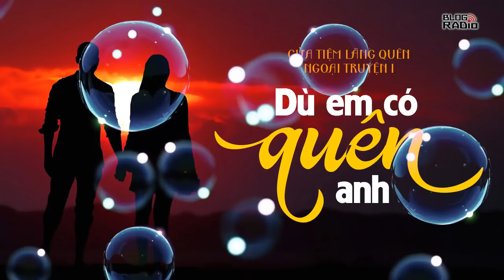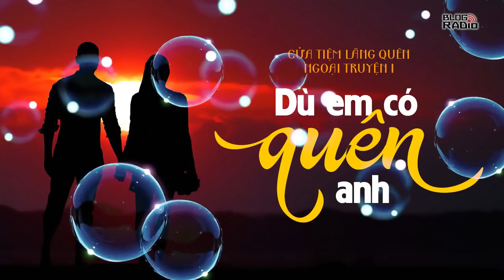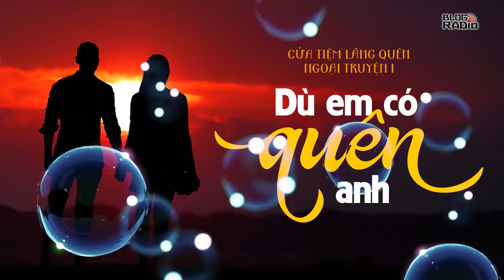Blog Radio 668: Dù em có quên anh | Cửa Tiệm Lãng Quên – Ngoại truyện 1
- Chúng ta kết hôn đi!
Tôi giật mình, chiếc thìa trên tay rơi xuống đất kêu leng keng. Hải nhìn sâu vào mắt tôi rồi cất giọng khàn khàn:
- Anh biết làm thế này là ích kỉ với em, nhưng nếu cứ tiếp tục thế này anh sẽ phát điên lên mất. Cả hai chúng ta đều yêu cô ấy, nên nếu anh và em ở bên cạnh chăm sóc cho nhau, có lẽ cô ấy sẽ đồng ý!
Tôi cúi xuống nhặt lại chiếc thìa nằm chơ vơ trên sàn nhà, giấu đi những cồn cào, đau xót trong đôi mắt. Một lúc sau, tôi gật đầu, mà nghe trong lòng đang ngập tràn giông bão.
Đám cưới của chúng tôi được tổ chức sau đó vài tháng, cũng là ba năm kể từ ngày chị tôi mất. Mọi người nói cô dâu thật xinh đẹp trong bộ váy cưới trắng muốt, còn chú rể thật lịch lãm trong bộ vest đen cài hoa hồng trắng, nhưng đâu ai biết chúng tôi, mỗi người mang một tâm sự đè nặng trong lòng.
Đêm tân hôn, Hải không uống say, nhưng anh ngồi lặng một góc trên ban công, tay cầm bức ảnh của chị tôi. còn tôi nằm một mình trong căn phòng có bóng bay màu hồng và những cánh hoa đỏ rực rải thành một lớp dày trên giường cưới. Khuya thật khuya, Hải mới trở về phòng, anh nhìn tôi cất lời:
- Anh xin lỗi, anh không thể quên được cô ấy, nên.
- Em hiểu, anh không cần phải nói nữa - Tôi ngắt lời, cố nuốt giọt nước mắt đang chực trào ra khỏi mắt ngược lại vào tim - Bởi vậy, để tránh làm khó xử cho nhau, chúng ta mỗi người một phòng, trừ lúc có bố mẹ nhé.
- Cám ơn em. - Hải ngước nhìn tôi đầy cảm kích.
- Khuya rồi, anh về ngủ đi, em cũng mệt rồi.
Kỉ niệm ba năm ngày cưới, trong ánh nến lấp lánh, mượn hơi rượu, tôi lấy hết dũng khí mong muốn được trở thành một người vợ đúng nghĩa của Hải. Trái tim tôi thắt lại khi thấy Hải sững sờ rồi cúi đầu im lặng. Mãi một lúc sau, anh mới khẽ gật đầu, đôi mắt tối lại vẫn không giấu nổi nỗi bi thương. Vậy là sau ba năm, trong căn phòng tối đen như mực vì không một ngọn đèn nào được bật, tôi trở thành đàn bà. Sau đó, Hải rời khỏi căn phòng tối om mà không hề hay biết, trong bóng tối mịt mùng đen đặc, nước mắt tôi lặng lẽ rơi trên chiếc giường tân hôn mãi mới một lần được sử dụng.
Một tháng sau đó, tôi rớt nước mắt hạnh phúc khi que thử thai hiện lên hai vạch đỏ rực. Mơ ước về một gia đình hạnh phúc nhen nhóm trong tim, lòng tôi ngọt ngào khi nghĩ về tương lai với ngôi nhà và những đứa trẻ. Hi vọng anh sẽ quay lại nhìn tôi bùng lên mãnh liệt, nhưng nhanh chóng bị dập tắt.
Một người con gái khác xuất hiện, là khách hàng của công ty anh. Ngay khi gặp cô ấy, tôi như rơi xuống vực thẳm, vì cô gái đó giống chị tôi như hai giọt nước, từ gương mặt, vóc dáng đến nụ cười. Ánh nhìn dịu dàng, yêu thương chất chứa trong đôi mắt Hải khi nhìn cô ấy làm tôi đau muốn khóc. Tôi cay đắng thấy anh ít về nhà hơn, những cuộc điện thoại anh cũng không còn nghe trước mặt tôi nữa.
Không chịu nổi cảm giác anh đang xa dần khỏi cuộc đời mình, tôi bật dậy. Khoác vội chiếc áo khoác mỏng chạy đến công ty anh,  mắt tôi nhòe đi khi thay anh Hải và cô gái ấy đang ôm nhau, vòng tay anh sao mà dịu dàng yêu thương đến lạ.
Tôi  xoay lưng bỏ chạy, mọi mơ ước hi vọng tan vỡ thành từng mảnh vụn như chiếc cốc thủy tinh rơi xuống nền nhà. Tôi mặc kệ tiếng Hải gọi thất thanh từ phía sau, nghe nước mắt giăng kín tầm nhìn, rồi hụt chân ngã lăn xuống bậc cầu thang. Điều cuối cùng tôi nhìn thấy trước khi ngất đi là dòng máu đỏ thẫm chảy lan xuống gót chân, đỏ đến nhức mắt, đến ám ảnh.

Tác giả: Nguyễn Thị Loan
Giọng đọc: Hà Diễm, Sand
Thực hiện: Hằng Nga
Thiết kế: Hương Giang
📻 Blog Radio - Phát thanh xúc cảm của bạn!